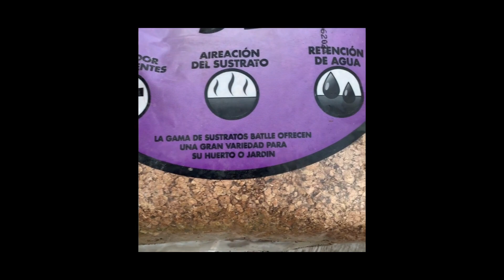Siembra de Marzo Huerta Huerta Urbana Hemisferio Norte Hemisferio Sur Cultivos Macetas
EN ESTE VIDEO VAMOS A HABLAR DE LA SIEMBRA Y TAREAS DE MARZO EN HUERTO, HUERTO URBANO, BANCALES TANTO DEL HEMISFERIO NORTE COMO DEL HEMISFERIO SUR. TAMBIEN EXPLICAREMOS AL FINAL DEL VIDEO BREVEMENTE SOBRE CULTIVO EN MACETAS EN ESPACIOS PEQUEÑOS O DONDE NO SE DISPONE DE LA TIERRA ADECUADA PARA EL CULTIVO, LA SELECCION DE MACETAS ADECUADAS ASI COMO DE PLANTAS, RIEGO Y VENTILACION, ASI QUE QUEDATE HASTA EL FINAL DEL VIDEO.